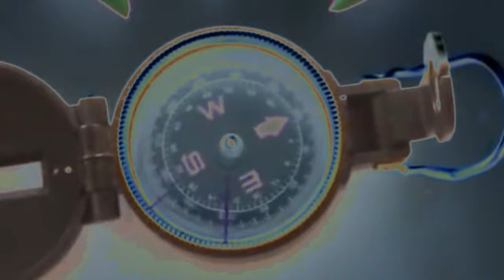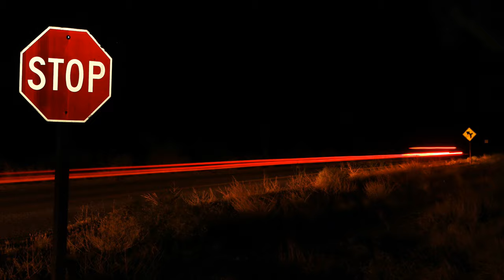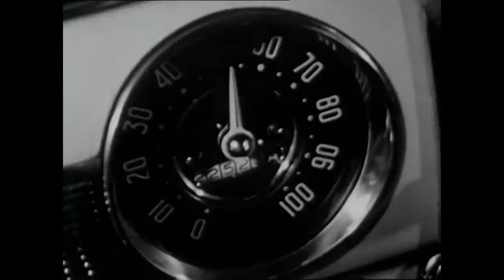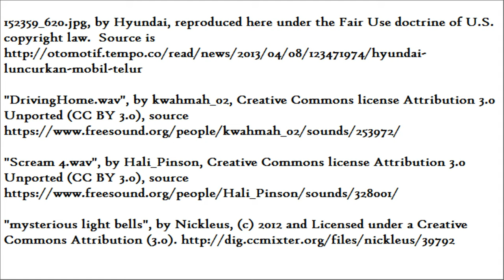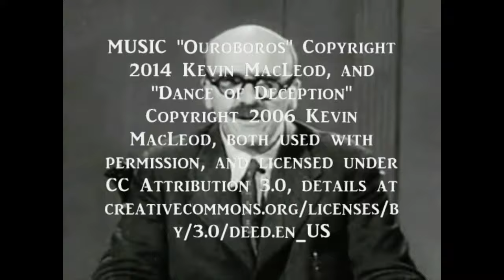Gadianton Canyon Incident (Parallel Earth)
The Gadianton Canyon Incident: four college co-eds lost in a highway space warp.  Four young women from Southern Utah University, riding in the same car, taking a shortcut off Highway 56, which would soon threaten their very lives.

Sad to think it could have been a bonding experience.  Maria and Crystal and Jonnie and Abbey, took a day trip to Nevada, to see the rodeo in Pioche.  Jonnie was driving her father's painstakingly restored Chevrolet.  It was nighttime when they returned on Highway 56.  It was getting late, and they had finals tomorrow.

After crossing the railroad tracks in Modena, they came to a fork in the road, and no one remembered which road they had come in on.  All the roads out here looked the same, flanked by the same fields of endless sagebrush.  The blacktop road that headed east, must be the right one, they all agreed.  They were now driving toward Gadianton Canyon.

They drove for a long time.  The road changed from black asphalt, to white concrete, and Maria suggested it might be time to turn around.  But they were already at the end of the road.   Jonnie had to stop the car, because the only thing in front of them now, was a huge landslide of red canyon rock.

So they turned around and drove back.  But the open country was not the same.  Instead of a desert, they saw fields of wheat.  The sagebrush was gone, replaced by grain fields, rippling in waves, under the full moon.  A full moon that was not supposed to be there, at this time of year.

They were lost.  Incredibly lost.  With great relief, ahead on the road, they saw the glow of civilization, of the street lights of a small town.  They came to a diner on the edge of town.  Jonnie immediately pulled over into the parking lot.  Crystal said she could smell hamburgers.  The diner had one of those neon signs, which hummed, and occasionally spit.  But the neon sign was not in English.  Its letters did not look like that of any known alphabet.

As the girls pulled in, some patrons were coming out of the burger joint.  They were laughing and arguing with each other.  One of them turned around and pointed at the Chevy.  The others grew quiet.  Abbey's window was already open, so she leaned out to get directions.  She tasted the cool night air, then, abruptly, she leaned back, and rolled up her window, fast.  "Let's go," she breathed.  Crystal was also on the passenger side, and she began to scream.

Jonnie put all her weight on the gas pedal.  In slow motion, the Chevrolet spun around, spraying gravel against the glass windows of the diner.  Suddenly they were headed back the way they came.  The streetlights receded behind them.  Jonnie said, "I saw them too."  Abbey was mute.  She was in shock.  And then Crystal said, "They're not human."

Maria was busy looking out the back window.  "We're being followed," she said.  Jonnie could see them in the rear-view mirror.  Two vehicles were coming after them.

At first she thought they were motorcycles.  They weaved from side to side.  She drove faster, but their pursuers were gaining.  Then Jonnie could clearly see, these vehicles were not from the Earth she knew.  They were egg-shaped, with tiny wheels.  They had intensely bright headlights.  Their engine noise was high-pitched, like a nest of mad hornets.

According to the speedometer, Jonnie was now traveling over 80 miles an hour, and the others begged her to slow down.  That is when the road itself gave out.  The Chevy flew into the darkness, kicking up a huge cloud of red dust in its wake.  Now she had to slow down, as the car bucked over the sand, and tore into the sagebrush.  She had almost succeeded in getting it under control, when the car fell head-long into dry stream bed.  The car got stuck in the bottom of the arroyo.  The motor stalled out, and refused to start.  Although bruised and scared witless, none of the girls was seriously injured.

It seemed like a lifetime before daylight came.  They abandoned the car, and struck out on foot, heading West through the desert.  They walked for miles before reaching Highway 56, but it wasn't twenty minutes before they flagged down the Utah Highway Patrol.  It was Maria who first approached the patrolman, then returned to the group, to report that the officer was really a human being.

The Chevy was recovered three miles east of the main highway, with no tire tracks behind it, as if it had just materialized there, out of thin air.  There is no fork in Highway 56, and no trace, of where the girls left the main road, was ever found.  The girls believe they drove into a different world.  A world where Utah had never become a desert.  A world that suffered fewer meteor strikes, and fewer extinction events than our own planet.  Where the dinosaurs never died out.  Instead, they evolved.